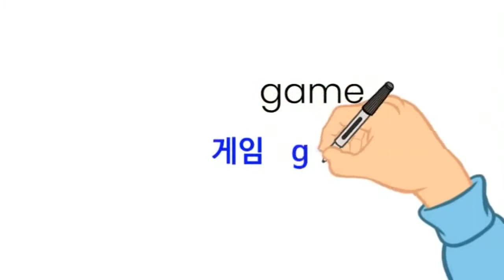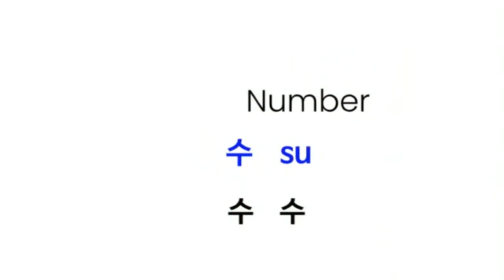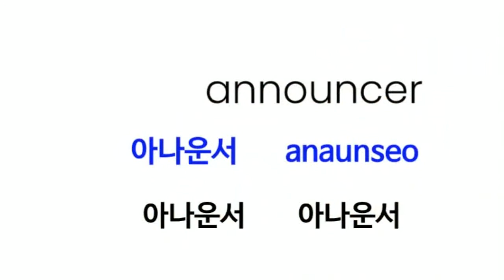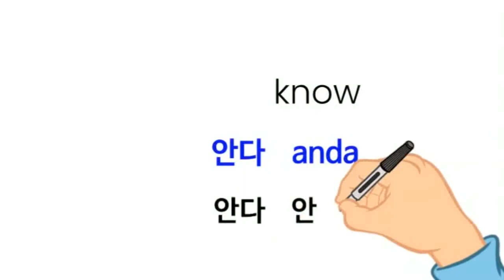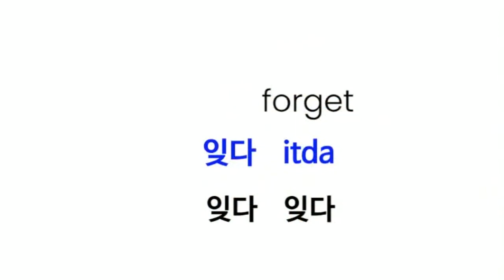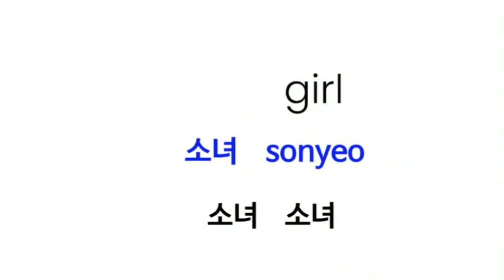# 9 The most Used Words in Korean. How to Learn Korean ? Easy way to Learn Korean Words.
# 9
 The Most Used Words in Korean. How to Learn Korean ? Easy way to Learn Korean Words.
Part 9.  most used Korean word. Easy way to Learn Korean.

In this video, you can learn the most used words by Koreans in order of importance. If you don't know the words well, it will be difficult to learn Korean, right? Conversation can increase only when basic words are supported.

in this video English sound comes first, and than Korean sound with Korean pronunciation.

See and hear the pronunciation like this. If you follow the pronunciation, you can easily learn and memorize Korean words.

In this way, the words most commonly used by Koreans come out in order. You can learn about 70 words in about 10 minutes.

After uploading videos 1-6, I plan to make a one-hour combined video so that you can listen at once.

게임 geim game
국제 gugje International
그룹 geulub group
인생 insaeng life
전통 jeontong tradition
기르다 gileuda cultivate
잔 jan glass
조사하다 josahada Investigate
커다랗다 keodalahda big
있다 issda have
시인 siin poet
언제 eonje when
외 oe beside
평가 pyeong-ga evaluation
내려오다 naelyeooda go down
위치 wichi location
줄이다 jul-ida Reduce
가격 gagyeog price
달라지다 dallajida to be different
비다 bida be empty
손님 sonnim customer
원하다 wonhada Want
통신 tongsin Communication
확인하다 hwag-inhada Confirm
모임 moim meeting
수 su Number
아무 amu any
웃음 us-eum laugh
기계 gigye machine
모양 moyang shape
물질 muljil matter
아나운서 anaunseo announcer
뉴스 nyuseu news
살아가다 sal-agada live
펴다 pyeoda Spread
배 bae double
수업 sueob class
겨울 gyeoul winter
종교 jong-gyo religion
층 cheung layer
자연스럽다 jayeonseuleobda natural
장 jang sheet
돌다 dolda spin
식사 sigsa meal
안다 anda know
이해 ihae understand
잊다 ijda forget
제시하다 jesihada present
반 ban half
불과하다 bulgwahada mere
혹은 hog-eun or
엄청나다 eomcheongnada tremendous
파악하다 paaghada Seize
실천 silcheon implement
노력하다 nolyeoghada do the efforts
보호 boho protect
씻다 ssisda wash
한편 hanpyeon Meanwhile
늦다 neujda late
이웃 ius Neighborhood
편지 pyeonji letter
공동 gongdong public
까닭 kkadalg reason
방안 bang-an measures
팔 pal arm
분명하다 bunmyeonghada Obvious
분석 bunseog analysis
소녀 sonyeo girl
지나가다 jinagada Pass by
차 cha cG841:I899ar